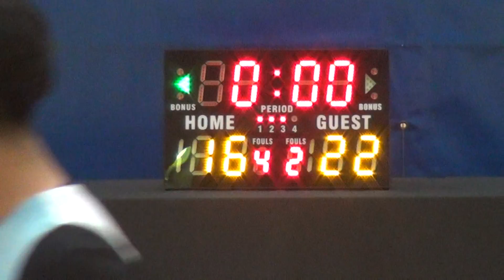03DEC16 One vs Legacy Q3